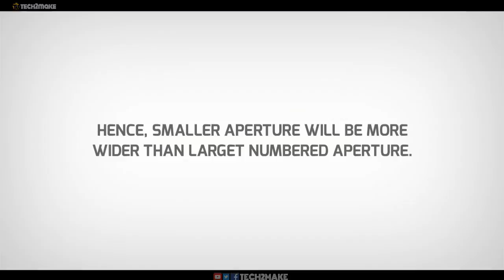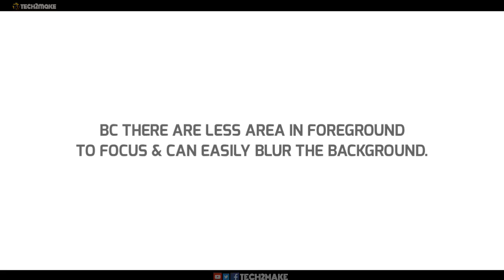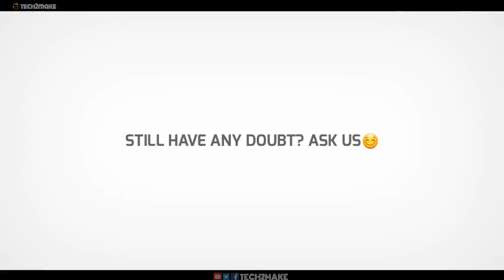What is Camera Aperture ? | what does it do? | Explained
Let's try to understand, what does apertures do in the camera & how the photos will get affected by different size of apertures?